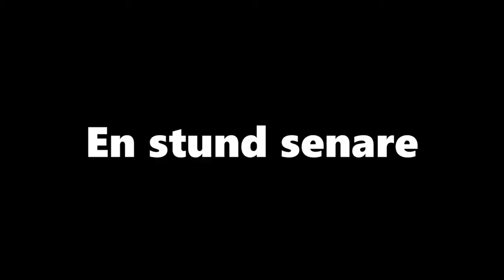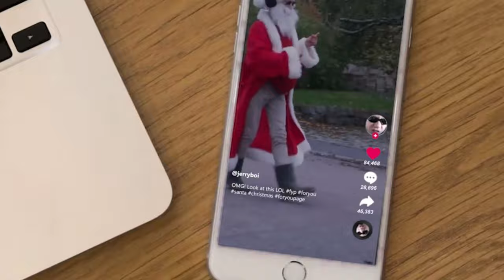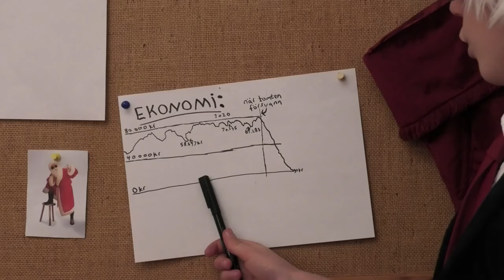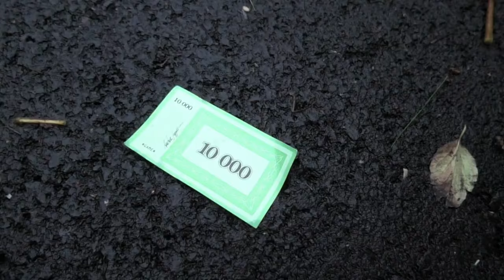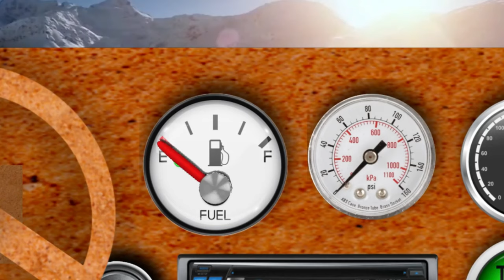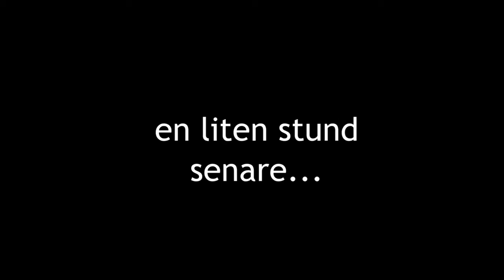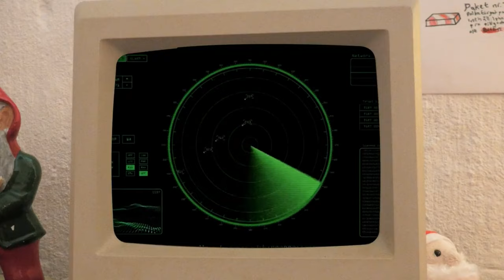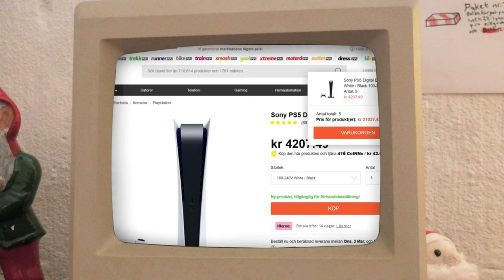Julkalendern 2020- jakten på jultomten- Alla avsnitt!